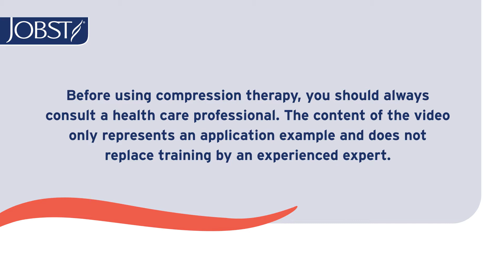Tips for easy application of JOBST® Elvarex® and Elvarex® Soft Knee High (AD)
Demonstration video on how to put on JOBST Elvarex and Elvarex Soft Knee High (AD) stockings.